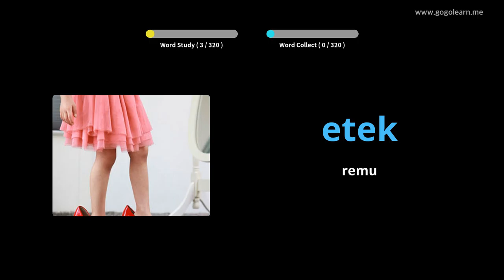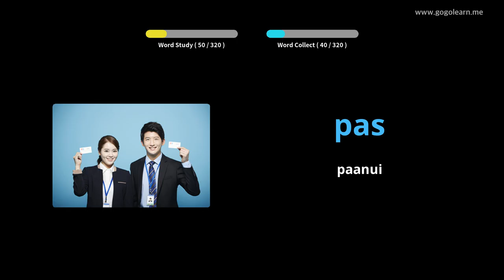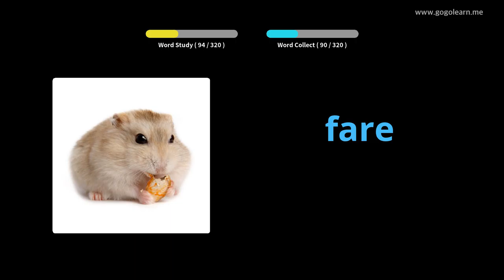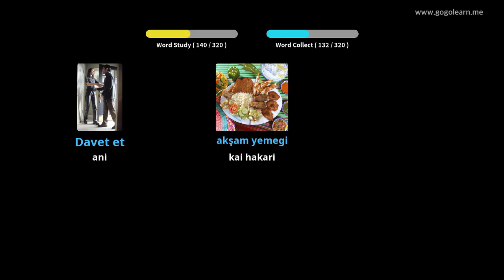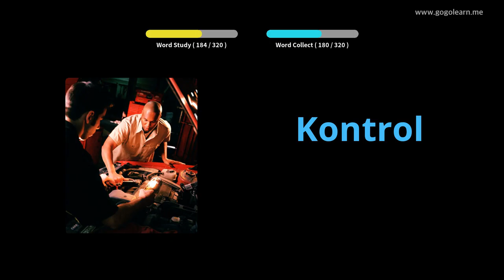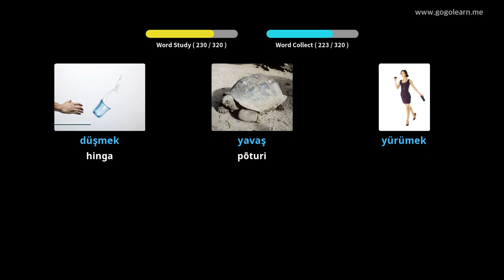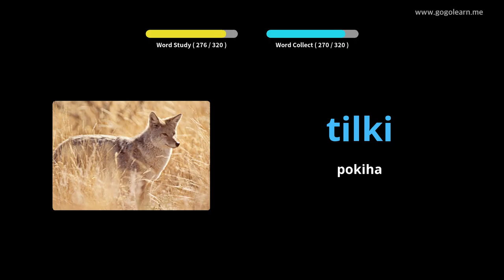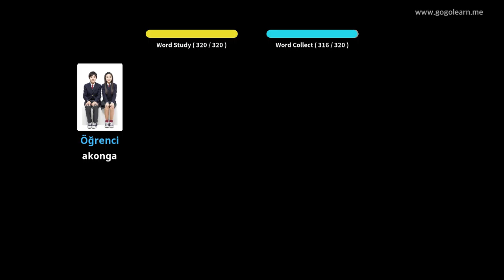Whakarongo Kupu Aokiriini I a koe e taraiwa ana | Golearn